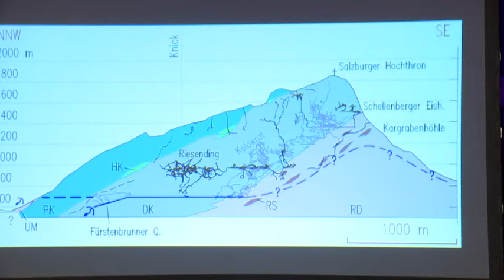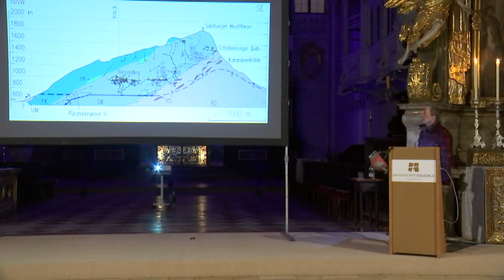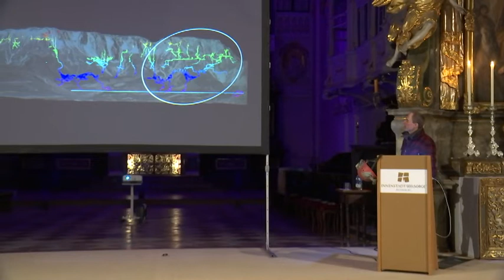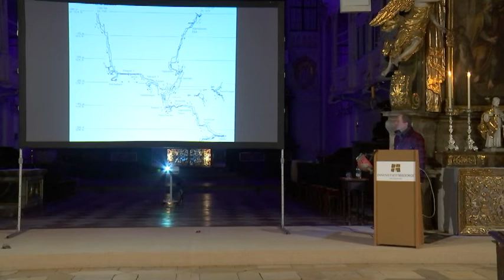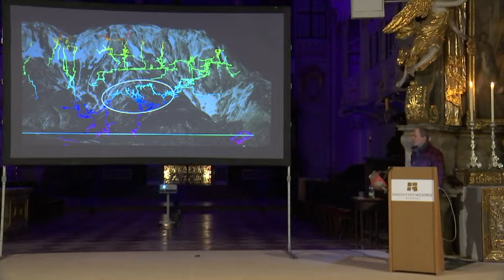Fastenimpulse 2022 in St. Emmeram - Höhlenforscher Georg Zagler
Unsere Erde - Fastenimpulse 2022 in St. Emmeram. Vortrag Von Georg Zagler. Fotos von Wolfgang Zillig, Dirk Peinelt, Daniel Fliesser, Andi Damhuis und Georg Zagler.